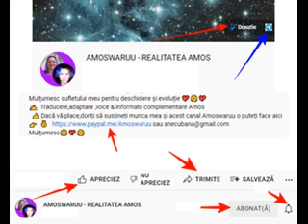DE CE SUNTEM AICI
Inițial, și în general acasă, taygeteenilor li s-a spus că prezența lor va fi necesară în jurul Pământului pentru a ajuta la întărirea eforturilor Federației de a elibera planeta de control negativ, oprimare și exploatare. Dar, așa cum am explicat deja în multe videoclipuri, lucrurile de pe Pământ nu sunt atât de simple. Este o situație foarte complexă.
Taygeteenii au fost sau au vizitat Pământul de cel puțin 12.500 de ani, dar probabil chiar mai mult, influențand nenumărate societăți și culturi de pe Pământ de atunci. De exemplu, culturile egiptene, sumeriene, scitice, cimeriene, eschimoase și native americane, printre altele. Uneori singuri și alteori în cooperare cu nenumărate alte rase non-terestre. Alteori vizitând doar în număr mic.
Foarte recent, în anul 1919, un detașament mai mare de taygeteeni au venit pe Pământ ca o forță expediționară pentru a observa și a încerca să influențeze cursul societății umane într-o direcție pozitivă.
După al Doilea Război Mondial și văzând noi probleme în curs de dezvoltare pe Pământ, un al doilea val mai mare de taygeteeni au venit pe Pământ, în 1952, tot cu dorința de a ghida și promova un viitor mai pozitiv pentru umanitate.
În general, dorința sau misiunea taygeteenilor a fost întotdeauna de a promova, însămânța sau ghida dezvoltarea spirituală, morală și etică pe Pământ.
Ah*eh*ee Yazhi Sofia Swaruu y Athena Swaruu 🌹💖🤗
Muchas gracias 👱‍♀️ Gosia - Agencia Cosmica & 🧔Robert - Despejando Enigmas   🤗🌹🤗
Mulțumesc Amos - sufletului meu pentru deschidere și evoluție 💖🤗💖
✍  Traducere,adaptare & voce Amos
  👍 Dacă vă place,doriți să susțineți munca mea și acest canal Realitatea Amos o puteți face
Mulțumesc🤗💖🤗